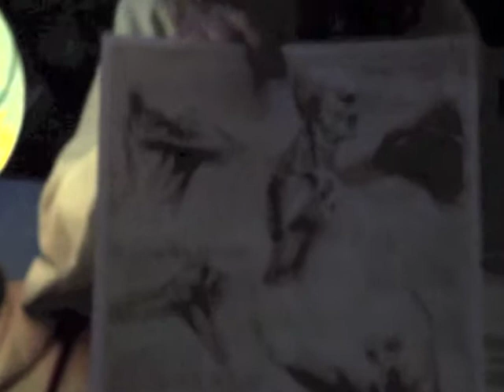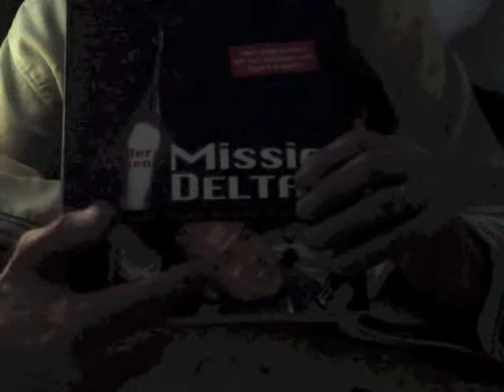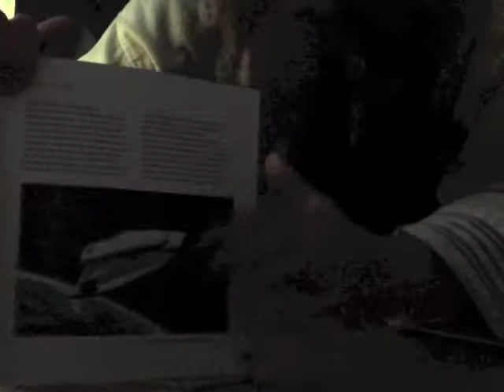Leonardo week 5